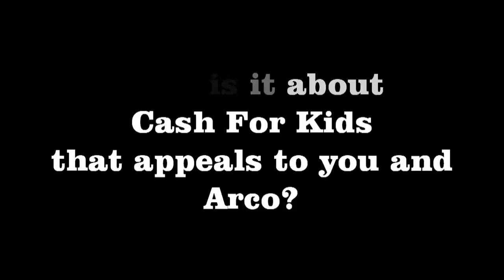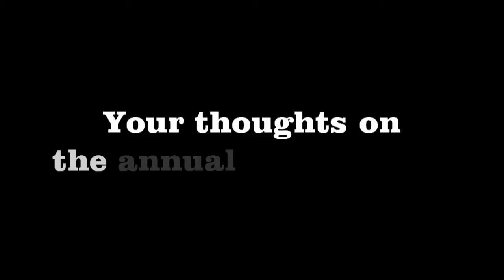TFM Radio's Cash for Kids - Arco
Thank you to Arco - An official supporter of TFM Radio's Cash for Kids.